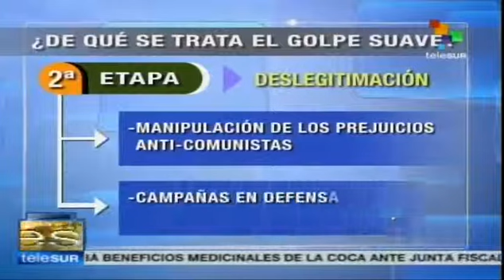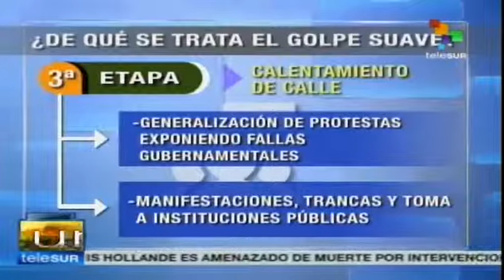VENEZUELA: Desnuda Venezuela tipo, estructura y fines de la guerra en su contra